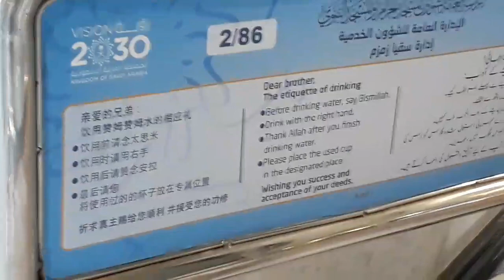Umroh 11-3-2022 Sudah Mulai Normal.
Memberikan Informasi perkembangan Ibadah Umroh sudah mulai Normal kembali.